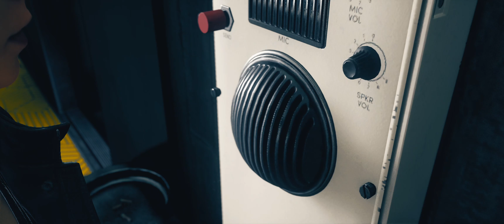Control Playthrough Part 5: Puzzles and Races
Rated Mature: Blood, Strong Language, Violence
This is an action-adventure game in which players help a woman with psychic abilities battle supernatural forces that have taken over the government. From a third-person perspective, players traverse building corridors and use a handgun to shoot and kill enemy creatures and possessed guards/agents.